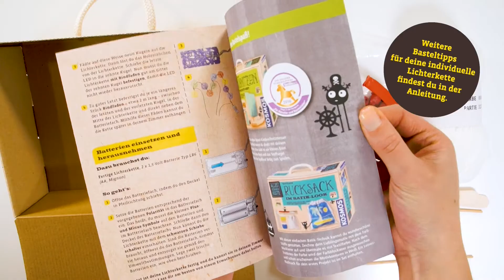KOSMOS AllesKönnerKiste Lichterkette Bastelbox - Smyths Toys Superstores DE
Um dieses herzustellen, blasen die jungen Bastelfans zunächst eine gewünschte Anzahl an kleinen Luftballons auf. Diese bilden die Form für die Gitterkugeln und werden kreuz und quer mit Garn umwickelt. Damit die Form auch stabil bleibt, wird das Garn mit einer speziellen Aushärtemischung getränkt. Nachdem das Garn auf den Luftballons angetrocknet ist, werden die Ballons zerstochen. Was bleibt, sind die hohlen Garnkugeln, die nun auf einen Strang mit LED-Lichtern gefädelt werden – fertig. Die Lichterkette einstecken und die Gitterkugeln leuchtet in allen Regenbogenfarben im Kinderzimmer.

Entdecke diesen und viele weitere Artikel von Kreativität, Musik und Party

oder